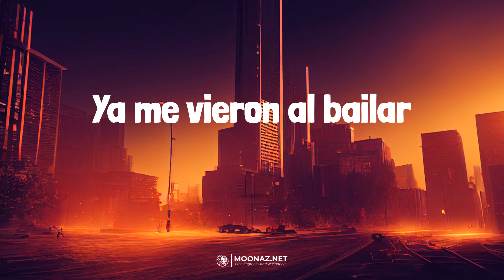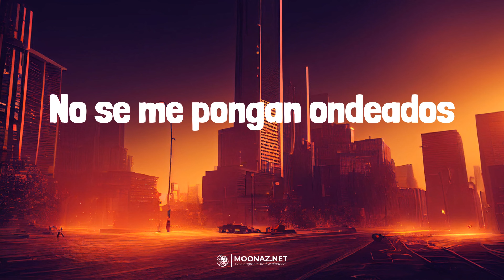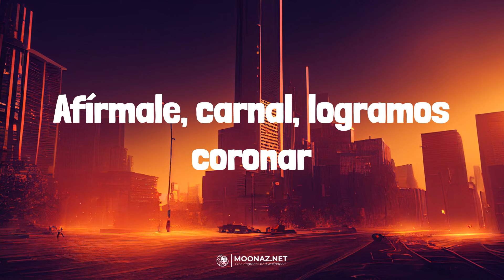Fuerza Regida - SABOR FRESA | LETRA | Holanda - Jhayco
🎶Fuerza Regida - SABOR FRESA | LYRICS, LETRA | Holanda - Jhayco

Lyrics:
Otro pedo
Como siempre viejo
Fuerza Regida
Ahuevo viejo
Fui, soy, y seguiré